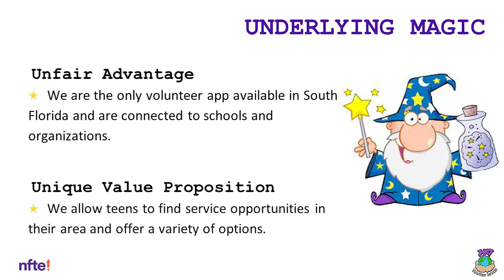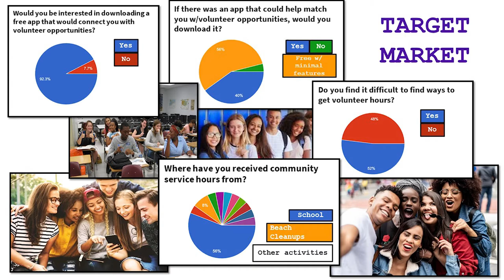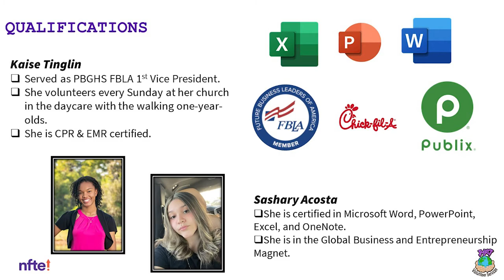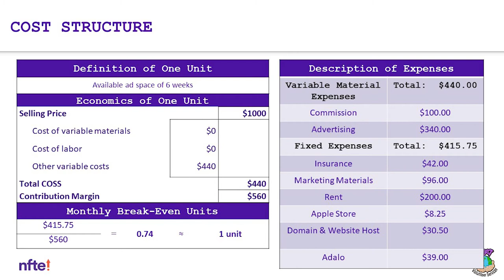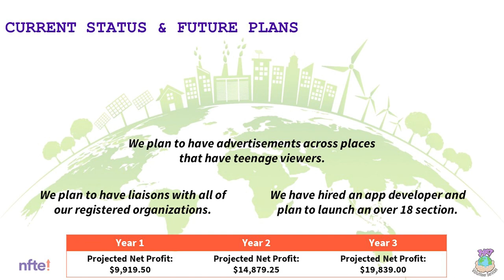Impact Volunteer Services (Full Pitch) - Palm Beach Gardens High School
NFTE National Competition FY 22